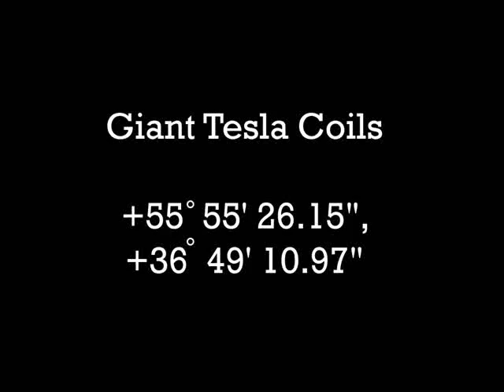Giant Tesla Coils in Russia!!! Marx Generators for testing insulators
Visit the AlienScientist forums to discuss this topic in more detail

One of my viewers sent me these pictures from Russia

These are High-Voltage Pulse Generators (marx generators) that belong to the All-Russian ElectroTechnical Institute's "high-voltage scientific research center"

A bit different than Tesla Coils, but based on the same principal only built up in series to achieve much higher voltages.

Generators this large certainly produce enough power to effect local weather and possibly enough to electrically charge the upper atmosphere, similar to harp except that haarp can pin-point locations using specific ELF frequencies unlike these Tesla coils which produce incredibly high (electro-static) voltages.

The purpose and outcomes of this, rather odd science projekt, is still not quite clear. (k added for emphasis)

One possible explanation is that they are used to study the behavior of equipment under powerful electromagnetic radiation comparable to that of a nuclear explosion.

Another theory is that the All-Russian ElectroTechnical Institute's "high-voltage scientific research center" is creating their own version of HAARP

High Frequency Active Auroral Research Program.

Another side note to my viewers, if you come across anything you think I might be interested in, please don't hesitate!
Send it along! The worst case scenario is I simply won't look at it. If it's something really cool, like this I might even post a video on it.